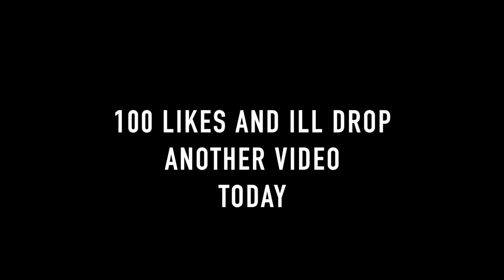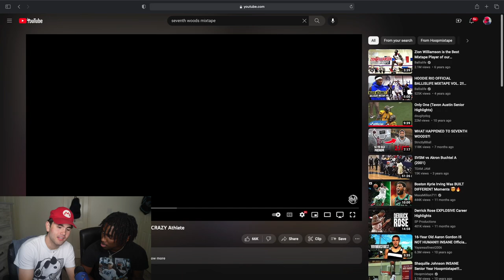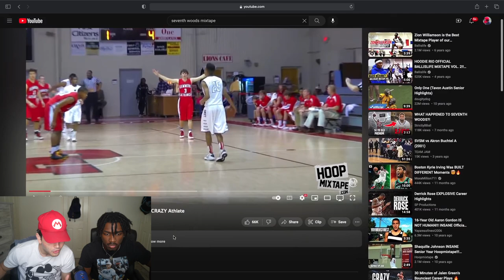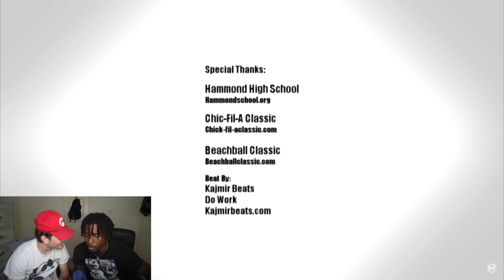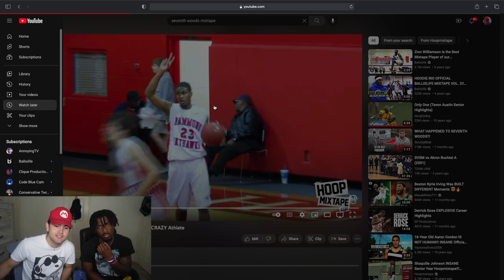WAITED LONG ENOUGH!!! Seventh Woods Official HoopMixtape Reaction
dm me more stuff to react to